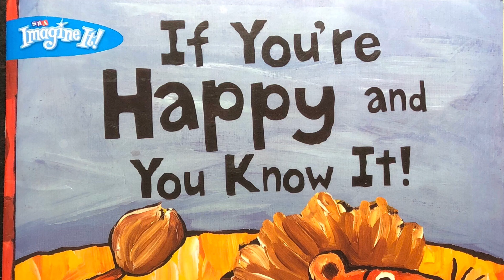If You’re Happy and You Know It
Clap along with silly monkey, stamp with enormous elephant, and roar out loud with lion! This popular nursery song comes alive with Jane Cabrera's zany animal paintings in a colorful sing-along action book that will put a smile on everyone's face.

Top Ten Reasons to Read to Your Child
1. When you hold them and give them this attention, they know you love them.
2. Reading to your children will encourage them to become readers.
3. Your child will be more successful in school.
4. Children’s book illustrations are often marvelous, encouraging a life-long interest in art.
5. Books are a way of passing good values and beliefs on to our children.
6. Until they learn to read themselves, they will think you are magic!
7. Every teacher your children ever encounter will thank and bless you.
8. Children’s books today are so good that they’re fun foradults too.
9. You give and receive a gift of comfort, relaxation and closeness.
10. If you read to your kids, maybe afterward they’ll even let you read in peace.

5 Ways to Get Your Child to Read
1. Let your child see you read.
2. Make reading for pleasure part of your daily routine.
3. Make books available to your child.
4. Talk about books with your child.
5. Take your child to the public library on a regular basis.